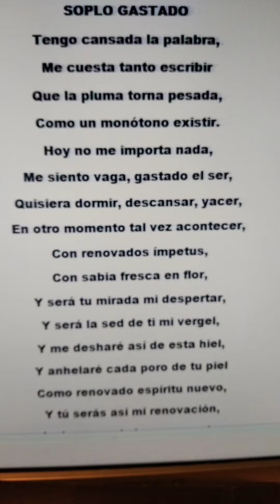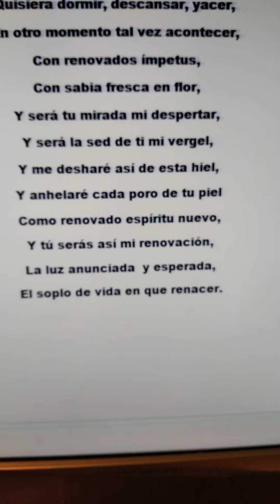25 de agosto de 2022(5)